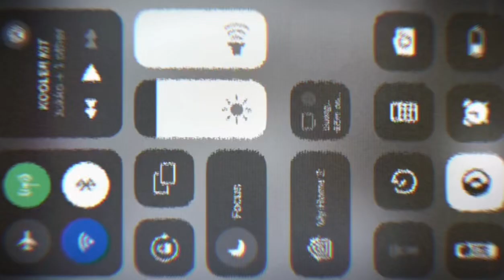KOOLER KIT (OFFICIAL VIDEO)